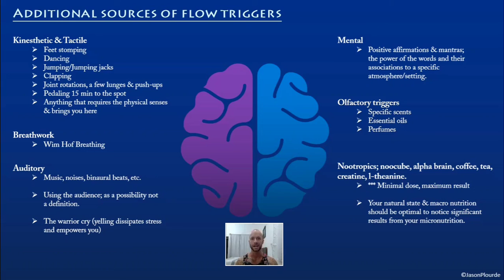Athletic Flow States Mini-Course part 3.3 - Flow triggers 3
For mindset & flow state private coaching reach me directly on Instagram at @thy_jasonest